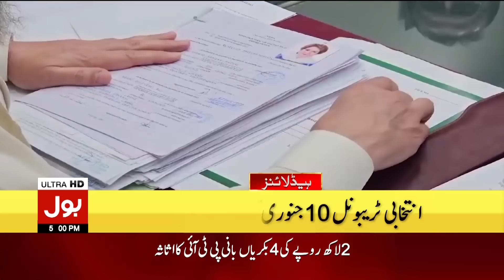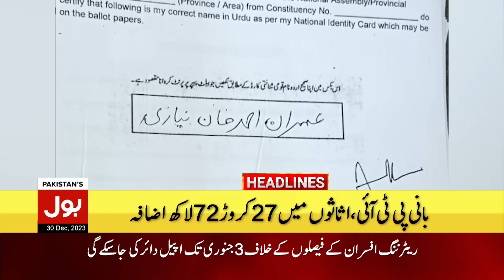PTI Bat Symbol Decision | BOL News Headlines At 5 PM | Election Commission Latest News